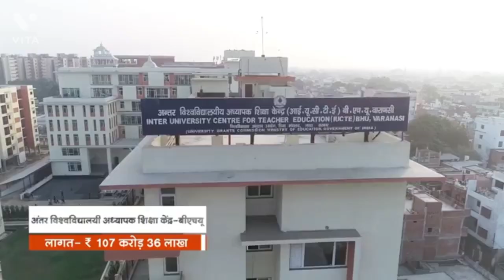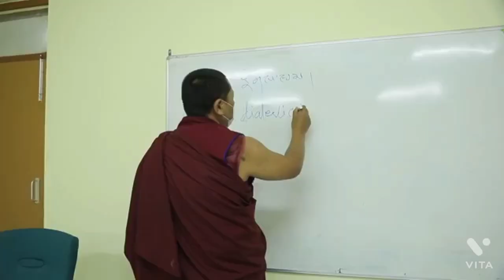Banaras ka Vikas, Banaras mein Vikas pariyojn ka lokarpan aur shilanyas, PM Modi in Banaras